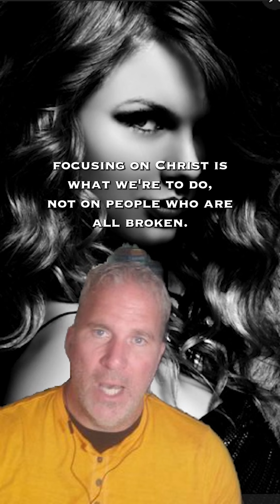Day 131 - Bait & Switch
Day 131 - Bait and Switch

“Again, the devil took him to a very high mountain and showed him all the kingdoms of the world and their splendor.  “All this I will give you,” he said, “if you will bow down and worship me.”
Jesus said to him, “Away from me, Satan! For it is written: ‘Worship the Lord your God, and serve him only.””
Then the devil left him, and angels came and attended him.”
Matthew 4:8-11

Worship is defined as showing regard with great respect, honor, or devotion.
Taylor Swift is one of the biggest stars in the world, and she has a devout following of fans that worship her.  They’re called swifties.  Many also call themselves Christians.
But the plan of the devil has always been to present an idol as innocent and safe, full of light early on, but once the following and idol worship is in place, use them to push his anti-christ, very dark agendas.
Taylor Swift’s music overall has taken a darker turn over the past few years, and her latest release, “But Daddy I Love Him,” almost comes off as a love letter to Satan, the god of this world, while blaspheming God, and anyone who worships him.

Some of the lyrics…
“I just learned these people only raise you to cage you
Sarahs and Hannahs in their Sunday best, clutching their pearls, sighing, “What a mess”
I just learned these people try and save you ‘cause they hate you.”
The idea being pushed is anyone who goes to church on Sunday is fake, judgmental, and pretends to want to save “you” but actually HATES you.

While there are plenty of hypocritical so-called believers, the heart of the true Christ follower is to share truth with love, despite knowing the world will hate them for it.

This is gaslighting and projection, blending the truth with lies.

For people that want to do what they want, as her lyrics later say, it reinforces the image of the world they want to live in, putting a barrier between them and the God of Creation who revealed himself through Jesus.

More lyrics- “He was chaos, he was revelry, bedroom eyes like a remedy
Soon enough the elders had convened down at the City Hall
"Stay away from her,” the saboteurs protested too much
Lord knows the words we never heard, just screeching tires and true love
And I’m running with my dress unbuttoned, screaming, “But daddy I love him”

The god of this world is most certainly chaos and revelry, and easy to love if you’re following the flesh.
Sadly, anyone who jumped on the Swifty bandwagon when she was young and seemingly innocent, is now being taken for a ride to the dark side.  Unless in the Word consistently, this will lead to being deceived as any idol we put before God in this world will ultimately play a role in our eternal destination.
Don’t put anyone or anything before Jesus.

TO HEAR A LENGTHIER BREAKDOWN OF THIS, CHECK OUT THE JD REPORT FROM 5-10-24